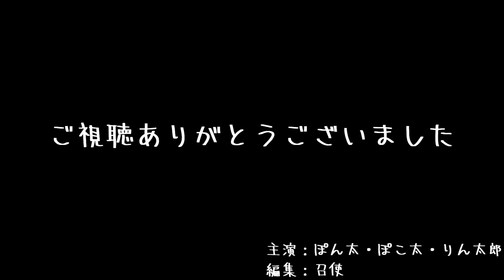追い猫と追われ猫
逆もまた然り